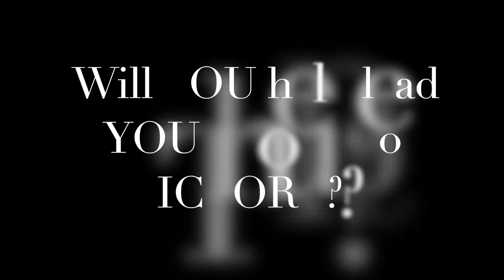cross country 2020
everyone's favourite event of the year
shoutout to alex jin for godlike editing